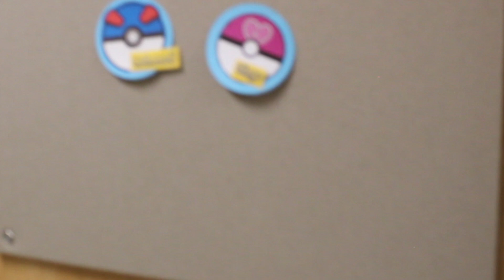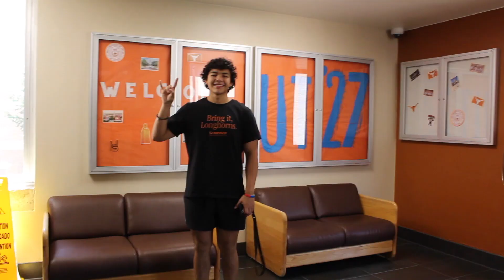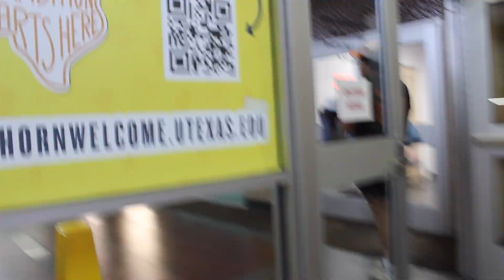Little Brothers College Move In Day Part 2 | Dorm Set Up, Pluckers Review, Dunkin' | VLOG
welcome to Vals life.

It was so much fun moving him in but so sad seeing him fr fr be a big boy. Super grateful I was able to capture these moments. I love @Dunkin-Donuts !!!